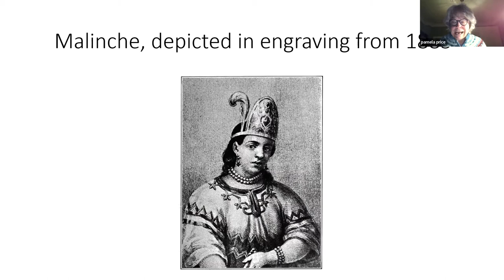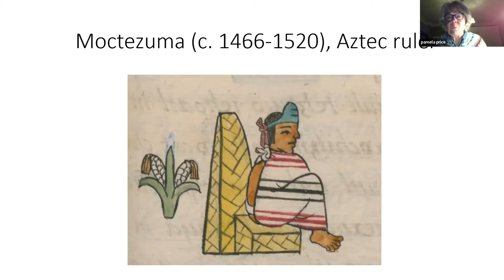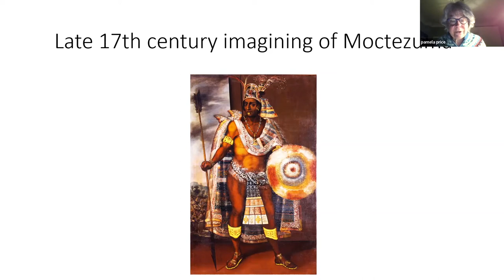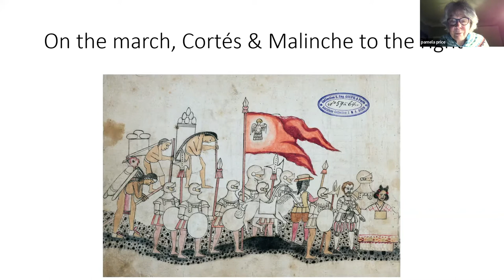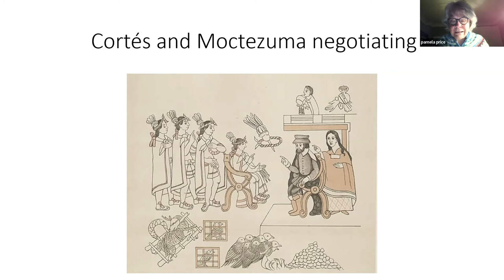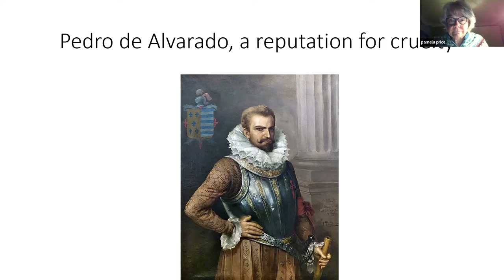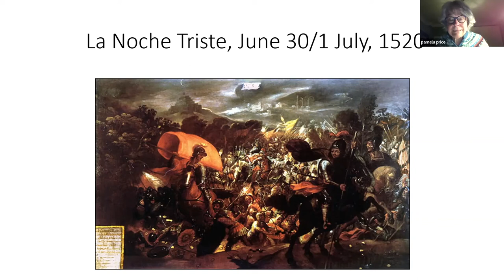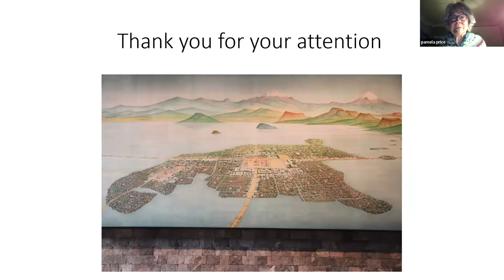March 17, 2022 History Association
“Malinche, the Woman who Facilitated the Conquest of the Aztec Kingdom,” was the topic of Pamela Price's presentation for the March 17, 2022, meeting of the Álamos History Association.